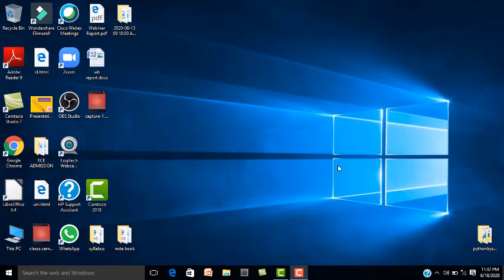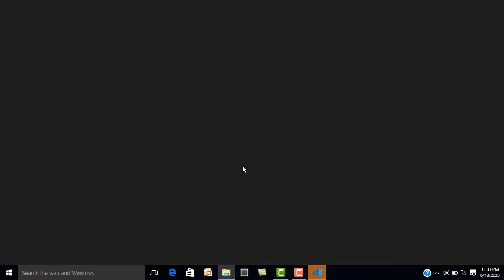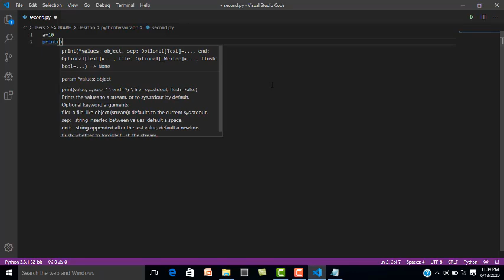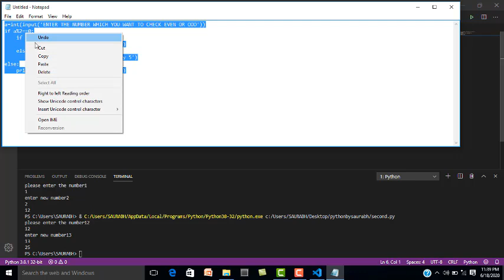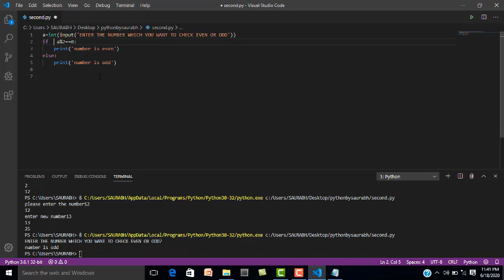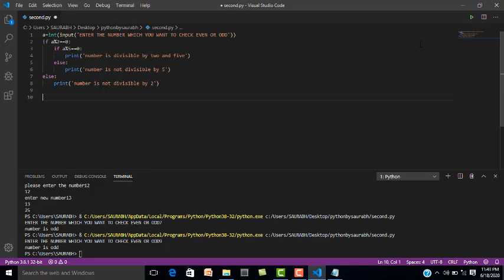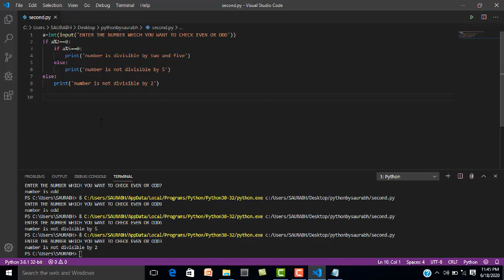Python|| Practical-1By: Saurabh Sir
Educating To All...